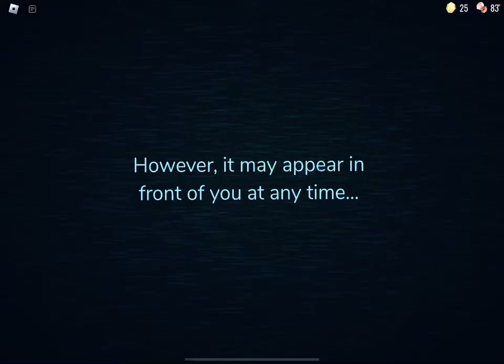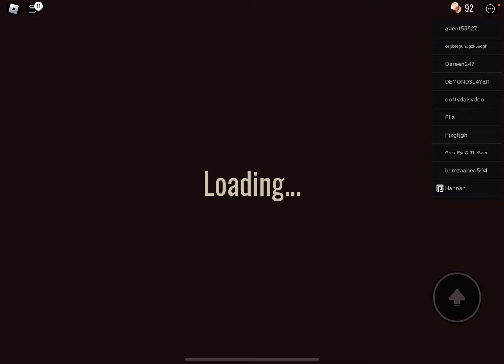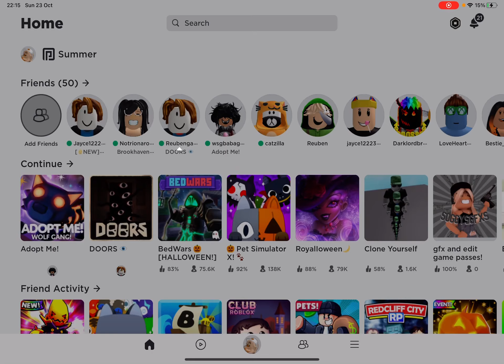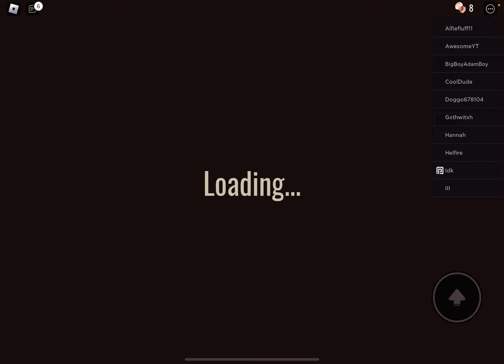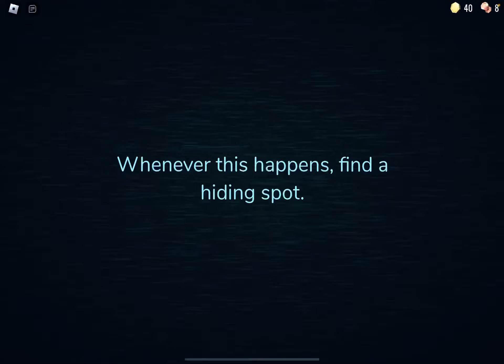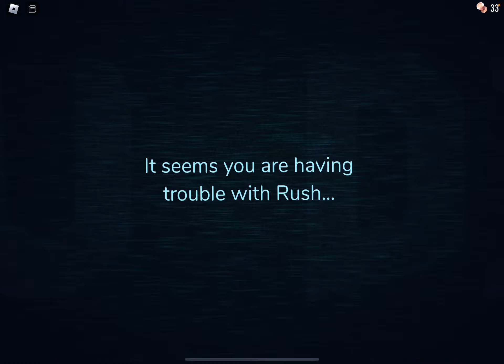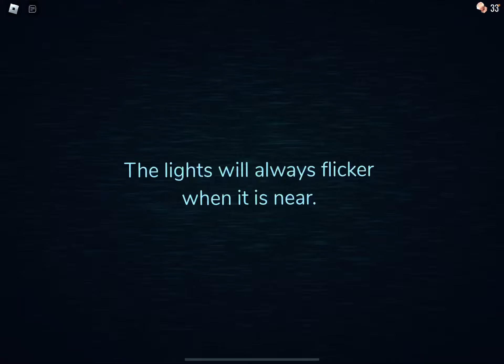We played doors for 24 minutes/do not tell Reuben :)